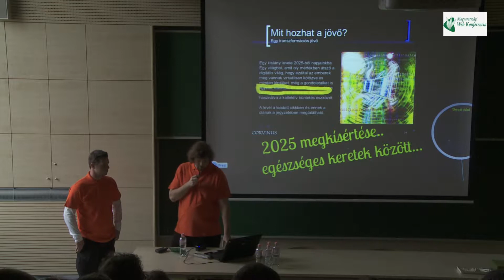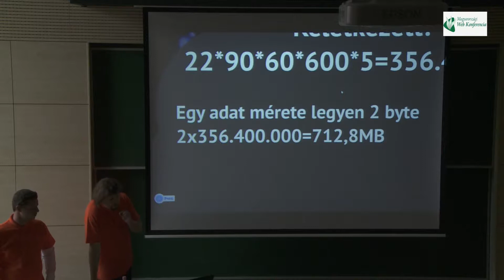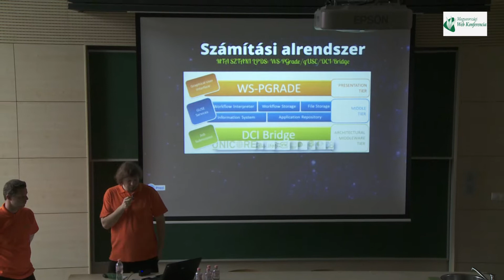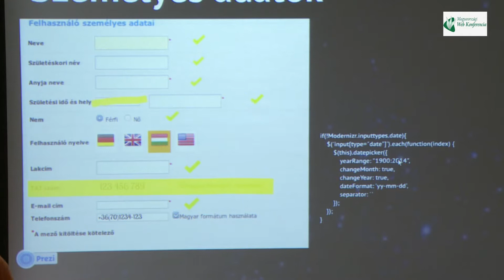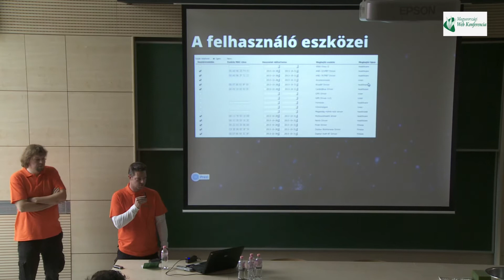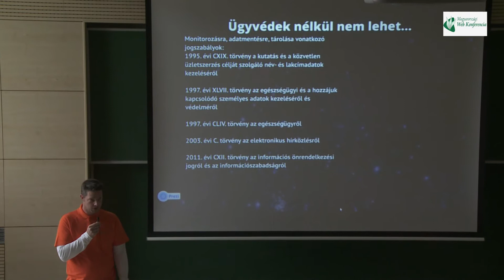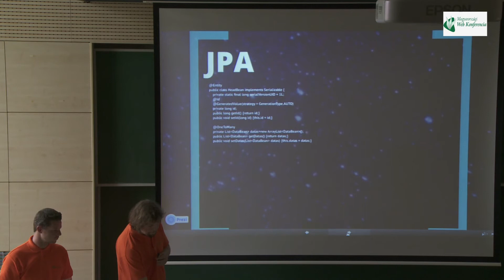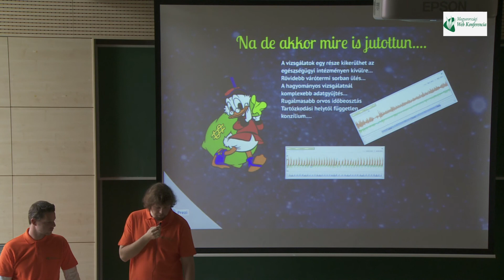Meixner Zsolt és Karóczkai Krisztián: Innováció - az ötleten túl!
Miután megoldottuk, hogy a mobil telefonunk segítségével a világ bármely részén járva az orvosaink valós időben képesek legyenek egészségügyi paramétereinket követni, szerettük volna ha ez a megoldás nem csak egy "n+1-edik ígéretes ötlet", hanem egy életmentő megoldás legyen.
 Szolgáltatókat, partnereket és felhasználókat kerestünk, akiknek a mindennapi életüket és munkájukat is megkönnyítheti a rendszerünk.
 Pár hét alatt kiderült, hogy ha valami hiánypótló még nem biztos hogy a gyakorlatban is alkalmazható.
 Felmértük mi szükséges még a kutatási eredmény ipari hasznosításához. Bekapcsoltunk a rendszerben egy dinamikusan skálázódó háttér számításokat végző megoldást, kialakítottunk egy felhasználó barát webes portált, optimalizáltuk az elvégzendő felhasználói folyamatokat a portálon és a telefonon is, titkosítottunk, figyeltünk, mértünk, módosítottunk, teszteltünk ... figyeltünk, mértünk, módosítottunk, teszteltünk... és most összefoglaljuk a tapasztalatainkat, megmutatjuk azokat a megoldásokat amikkel legyőztük az utunkat nehezítő kihívásokat.